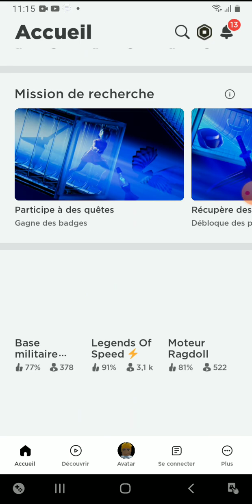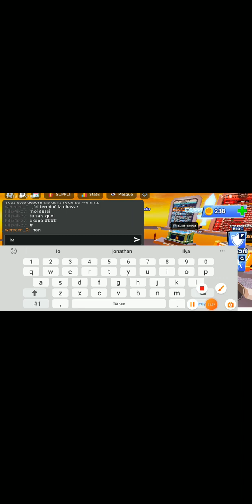roblox 2 kkkkkkk